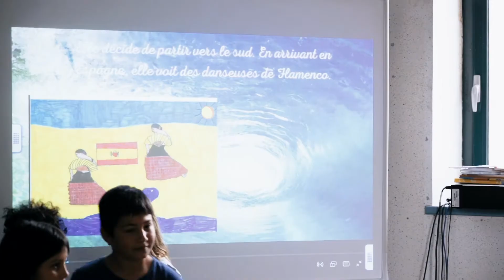Former les jeunes reporters de demain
Des membres de l’équipe 11th Hour Racing Team visitent la Station Marine de Concarneau avec des étudiants qui participent au programme des “Jeunes reporters des arts, des sciences, et de l’environnement”.

Soutenu et subventionnée par 11th Hour Racing Team, le programme engage des écoliers de partout en France pour mieux comprendre les enjeux de l’environnement et de la vie marine, afin de préserver nos océans pour les futures générations.

Official YouTube of 11th Hour Racing Team, on a mission to win The Ocean Race 2021-22, led and co-skippered by American offshore sailors Charlie Enright and Mark Towill. The Team places sustainability at the core of all operations and is currently training out of Port-La-Forêt in Brittany, France.